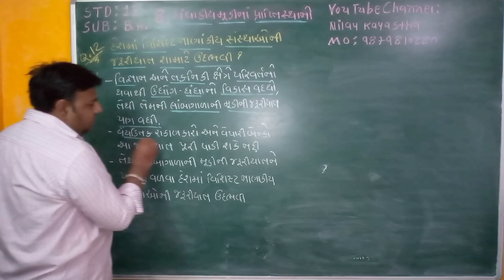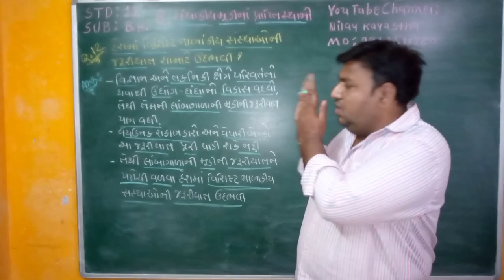STD : 11 - SUB : B.A. - CH : 8 - Que : 12 - દેશમાં વિશિષ્ટ નાણાકીય સંસ્થાઓની જરૂરિયાત શા માટે ઉદભવી?